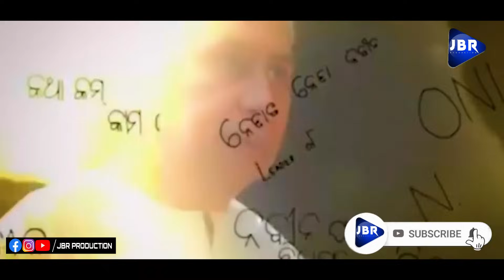Koraputia Song ନବୀନ ବାବୁର୍ ଫିରି ଚାଉଲ୍ 😂😂||Kuna Guru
Lyrics : Padi Bhaina, Kukudabhai
Singer : Kuna Guru
Recording : Biswanath Music Studio
Mixing/Mastering : Biswanath Bisoi

✽ Biswanath Music Studio No : 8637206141

Biswanath Music 🎼 Studio Location Link : JBR PRODUCTION & BISWANATH MUSIC

✽ !!---ANTI-PIRACY WARNING---!! This content is Copyright to JBR Production Private Limited. Legal action will be taken against those who violate this copyrights material presented.

✽ FAIR-USE COPYRIGHT DISCLAIMER * Copyright Disclaimer Under Section 107 of the Copyright Act 1976, allowance is made for "fair use" for purposes such as criticism, commenting, news reporting, teaching, scholarship, and research. -This video has no negative impact on the original works (It would actually be positive for them) -This video is also for teaching purposes. -It is not transformative in nature. -I only used bits and pieces of videos to get the point across where necessary. We make these videos with the intention of educating others in a motivational/inspirational form. Our understanding is that it is in correlation to Fair Right Use, however given that it is open to interpretation, if any owners of the content clips would like us to remove the video, we have no problem with that and will do so as fast as possible. We believe these videos are fair use because: They are transformative in a positive sense, we take clips from various sources to help create an atmospheric feeling that will help people in hard situations in their life. We also do not wish to use the heart of any piece of work that would perhaps decrease the market value of the original content, if anything we hope to promote the content so that people can reach out and subsequently increase the market value. Lastly these videos are to educate people in an entertaining fashion. Given these are very short videos, the short parts we use within them act as a catalyst to further reading. THANK YOU ALL